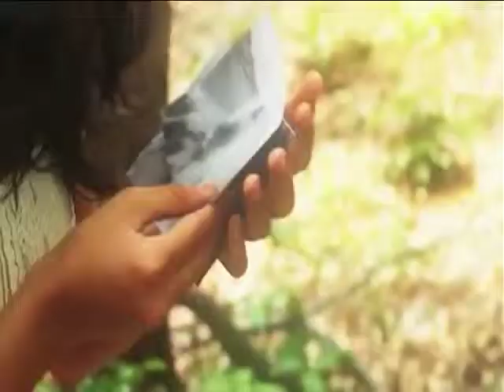Las Confesiones de Eva con Janesky Solis Herrera Deportista